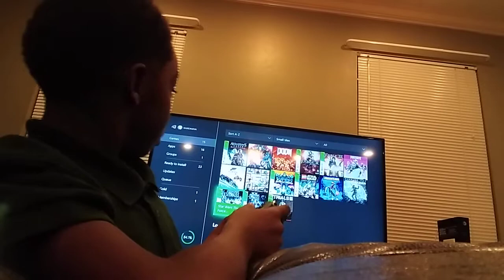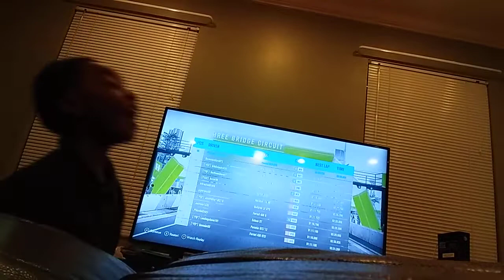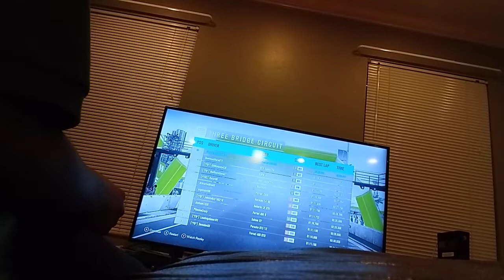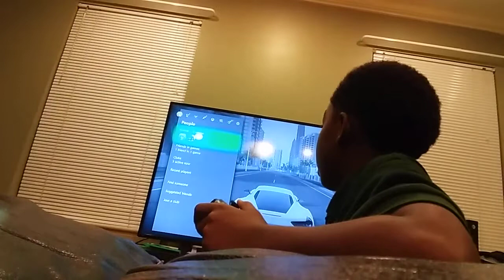Fosza horizon 3 racing